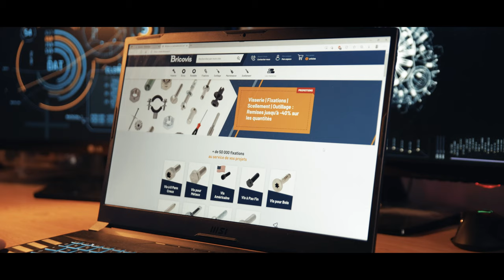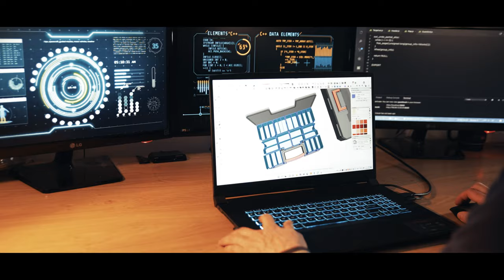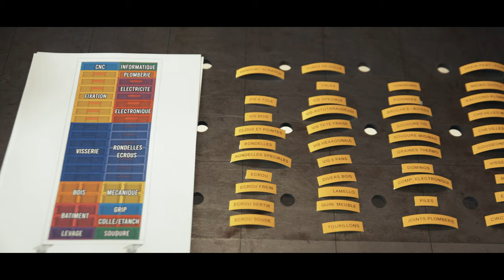VLOG - Rangement de la quincaillerie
Le rangement de la quincaillerie, c'est un vrai sujet quand on a un petit atelier comme le miens, j'ai donc décider de prendre les choses en main dans cette vidéo.

Boite LIDL Parkside